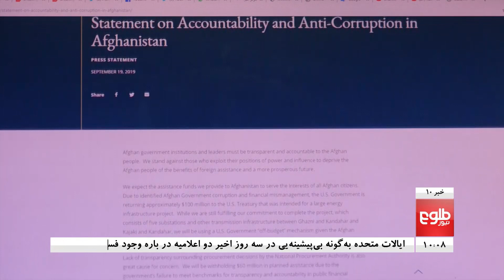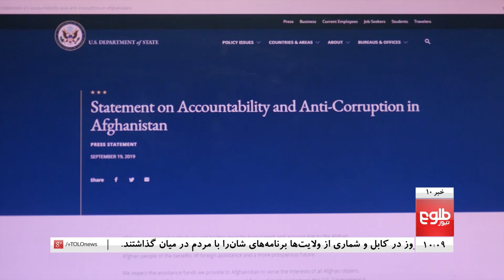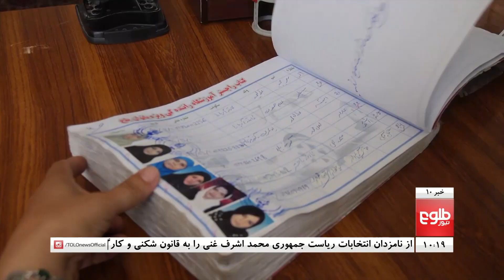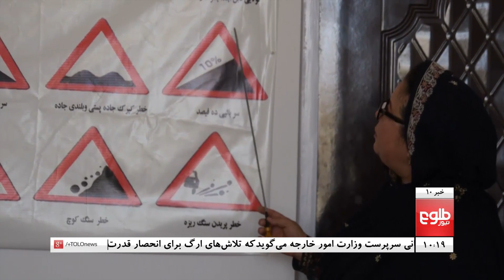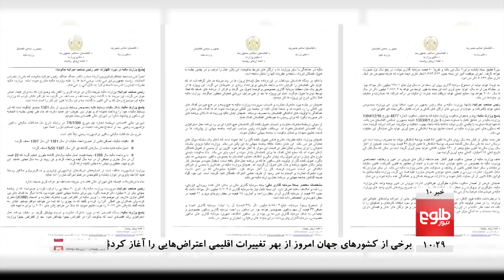TOLOnews 10pm News 20 September 2019 / طلوع‌نیوز، خبر ده، ۲۹ سنبله ۱۳۹۸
TOP STORIES: Toofan Harirod Wins APL Cup For Third Time, National Procurement Agency Responds To US Corruption Claims, Rabbani Accuses "Presidential Palace" Of Monopolizing Power

خبرهای مهم: طوفان هریرود قهرمان هشتمین دور رقابت‌های لیگ‌برتر فتبال شد، متهم‌شدن اشرف غنی به استفاده از امکانات دولت درپیکارهای انتخاباتی، ربانی: تلاش‌های ارگ برای انحصار قدرت سبب تضعیف نظام شده‌اند

شبکه خبری طلوع نیوز در سال 2010 ایجاد شد، این شبکه نخستین و یگانه شبکه خبری ای است که به گونه 24 ساعته برای 120 ملیون مخاطب نشرات دارد. طلوع نیوز شما را در جریان تازه ترین گزارش هایی از افغانستان، منطقه و جهان می گذارد. در کنار آن طلوع نیوز
با پرداختن به جریانات سیاسی روز، از طریق سرویس های خبری، مستندها، تحلیل های سیاسی، گزارش های تحقیقی و گفتگوها سطح اطلاعات شما را بالا می برد.